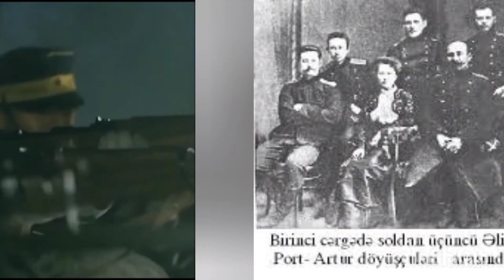Səməd bəy Mehmandarov kimdir ?